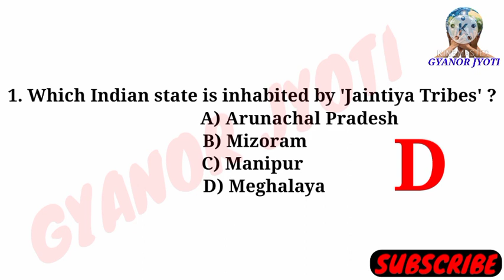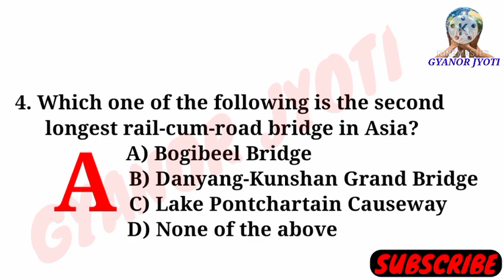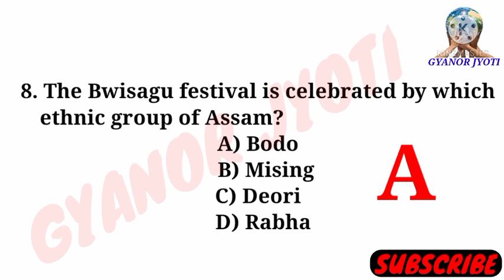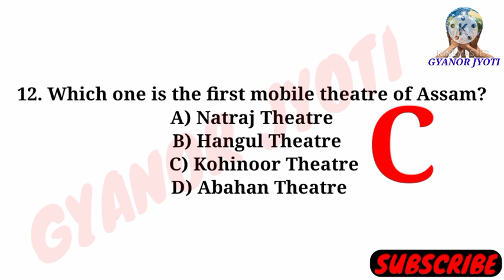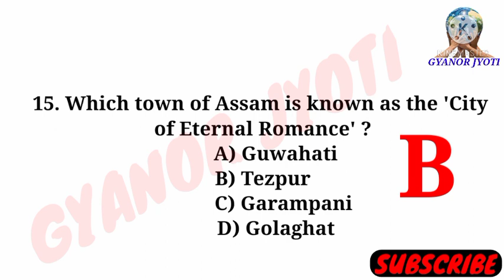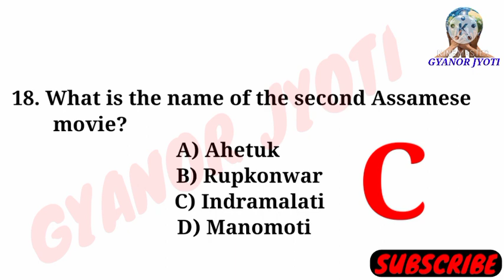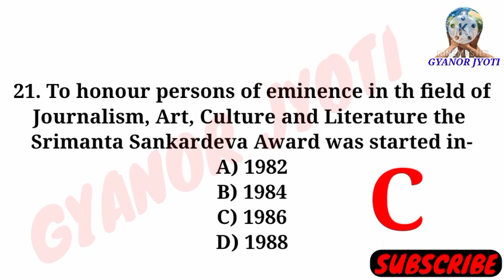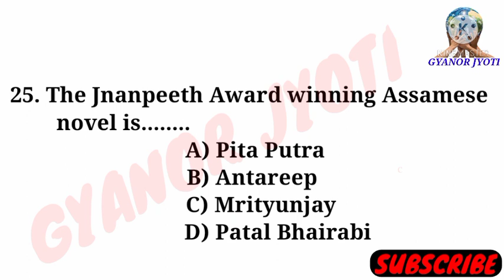General Knowledge Question // সাধাৰণ জ্ঞান // Important for Agriculture, PNRD, Irrigation Exam's //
Video Content.

Assam Irrigation Grade-iv Exam Question

Assam Irrigation Grade-iv Question Solved

Irrigation Department Grade-iv Question

Soil Conservation Assam Grade-iv Exam

Assam Soil Conservation Grade-iv Exam